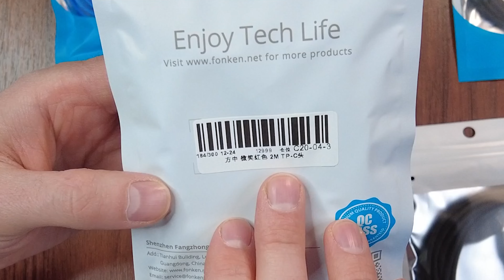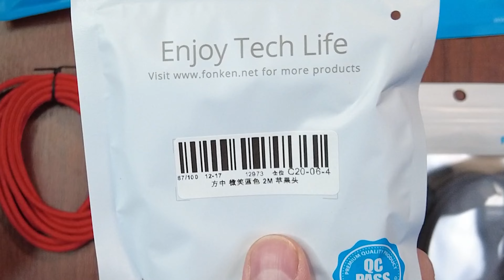Магнитный провод Fonken Type C \ Lightning \ Micro USB. кабель зарядный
- Аккумулятор Baseus 10000мАч c быстрой зарядкой 22,5 Вт

Магнитный провод производителя Fonken. В этом варианте есть выбор: USB Type c, Micro USB и Lightning для iPhone. Обращаю внимание, что доставка может быть долгой. Так что ниже дам ссылку еще на другие магазины. Но там я не заказывал. Просто выберу хороших  и надежных продавцов с хорошими отзывами, возможно там доставка будет быстрее.

©️ Interested in using this song in your video? Go to our FAQ
кабель зарядный